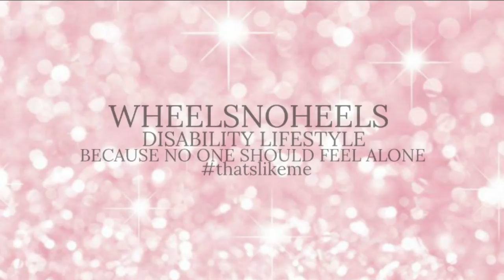SUMMER OUTFITS ♿️ IN A WHEELCHAIR, TIPS & HACKS! 👙ARE YOU WEARING THE RIGHT SIZE BRA?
WEARING SUMMER CLOTHES IN A WHEELCHAIR IS HARDER THAN YOU THINK. THATS WHY I HAVE MADE THIS VIDEO TO SHARE ALL MY TIPS AND TRICKS, AND SOME GAME CHANGING HACKS! WEARING THE CORRECT SIZE BRA IS SO IMPORTANT TOO! LET ME SHOW YOU SOME DO’S AND DON’TS.

summer clothes in a wheelchair is hard because shorts ride up, we have a lot more flesh on show, and more lumps and bumps to worry about. In the video I’m talking about shorts, skorts,, tops, and even the impact wearing the correct size bra can make to your outfit.

After suffering my spinal cord injury i have really had to adapt in life. So Im sowing you my disability lifestyle to raise disability awareness. as a disabled woman and a woman in a wheelchair who is paralysed, I thought it would be interesting for you to see, and hopefully give you some inspiration and motivation so that you can live more independently. wether you are paraplegic or quadriplegic i hope that i can help you.

FACEBOOK WEELSNOHEELS
SNAPCHAT GEM WHEELSNOHEELS

I DON’T USE MESSENGER ON YOUTUBE

*Motivational Speaking
*Collaborations
*Disability/Accessibility Advice
*Disability Awareness Training